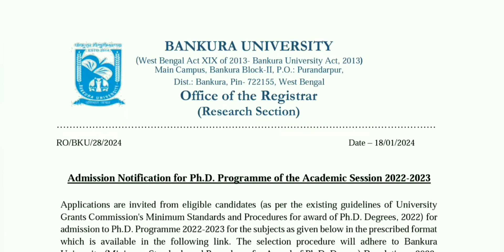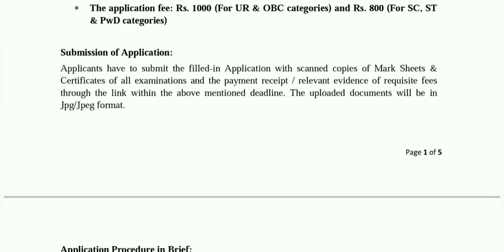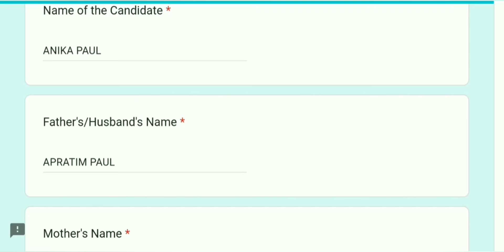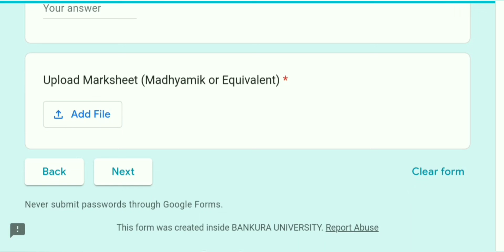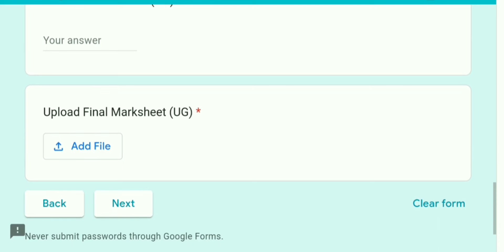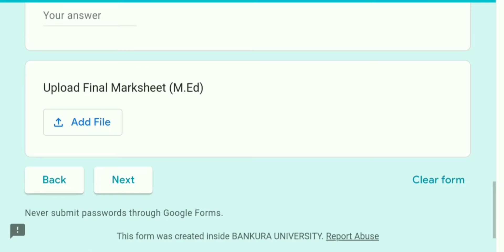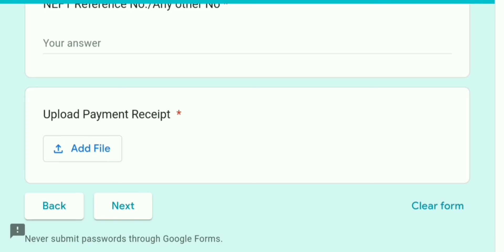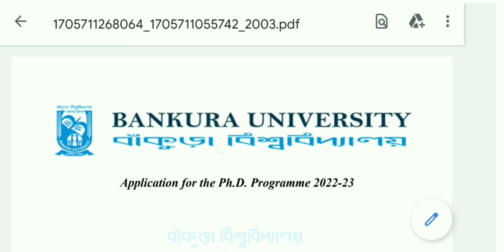Bankura University PhD Form Fillup 2024 // Step by Step // Online Apply Process